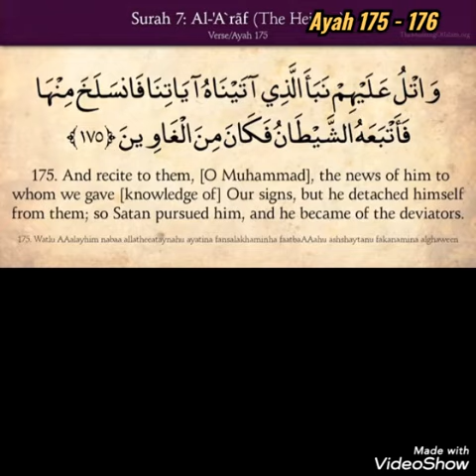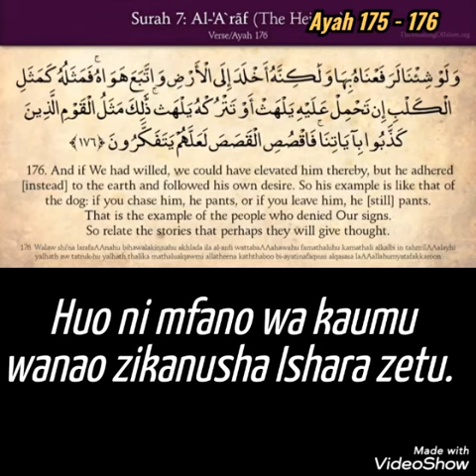Surah Al Aaraf Ayat 175-176